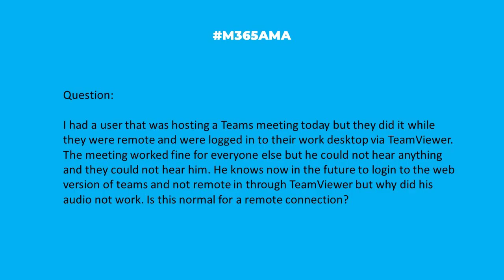M365AMA Why does Teams audio not work when using TeamViewer?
In this episode, the M365AMA panel discusses the following community question

“I had a user that was hosting a Teams meeting today but they did it while they were remote and were logged in to their work desktop via TeamViewer. The meeting worked fine for everyone else but he could not hear anything and they could not hear him. He knows now in the future to login to the web version of teams and not remote in through TeamViewer but why did his audio not work. Is this normal for a remote connection?"